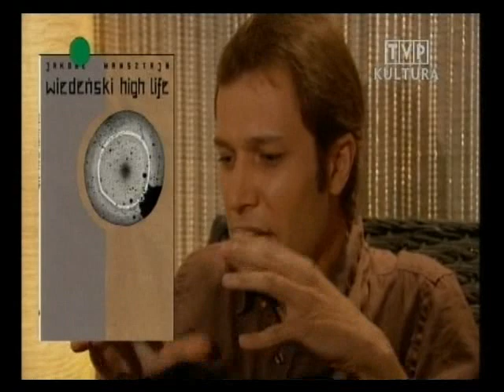"Wiedeński high life", Jakobe Mansztajn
Recenzja książki "Wiedeński high life" Jakobe Mansztajna w programie "Czytelnia" na Tvp Kultura.